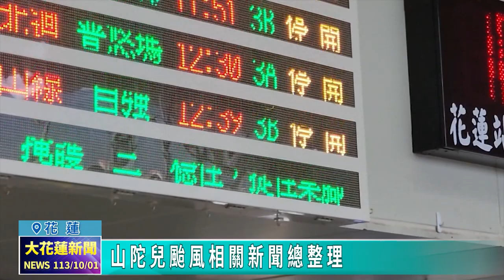20241001 10 山陀兒颱風相關新聞總整理